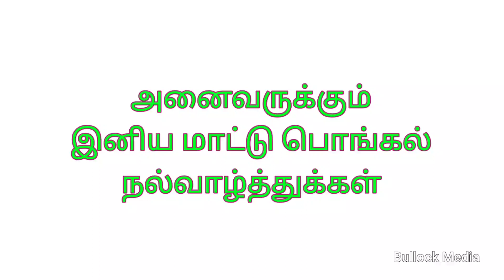bull ploughing in deep mud by farmer for paddy plants growing | bull ploughing the field | bull race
bullock media presents bull ploughing in deep mud by farmer for paddy plants growing . bull ploughing the field cow ploughing the field .